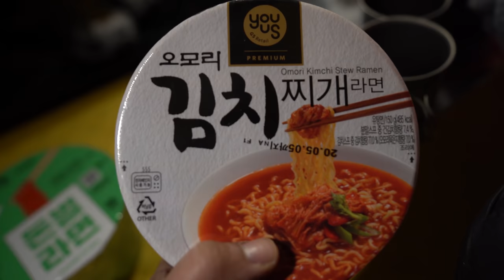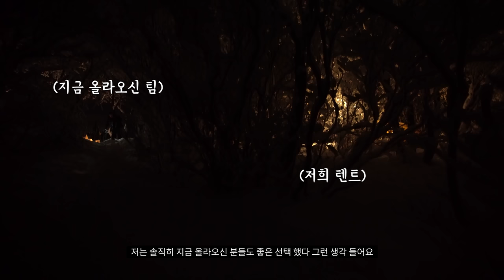Sub) 30cm 폭설 설산 여기서 잡니다 - 겨울왕국 백패킹 - 산중 캠핑 - Camping in the Snow Mountain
백패킹 박지와 관련된 댓글은 삭제 될 수 있습니다.

◈ 렌즈 SONY FE 16-35 F2.8GM
◈ 마이크 - RODE VIDEO MIC PRO PLUS

인스타그램 instagram - @etbest